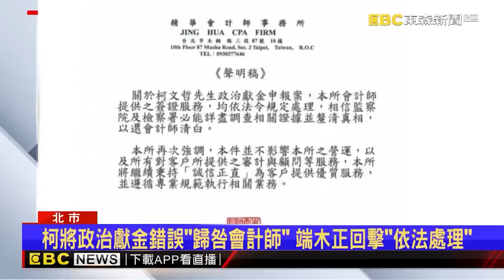民眾黨控端木正「亂湊帳」？「短少近兩千萬」羅淑蕾分析：會計師有必要嗎？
柯文哲假帳疑雲燒！ 北檢分他字案調查藍議員按鈴控告
最新》端木正「擅自調節」做假帳！ 民眾黨指錯在會計師將追究
血流成河！ 白「作假帳」案 柯推會計師 端木正：依法處理
柯文哲遭批「京華城案始作俑者」 陳佩琪：有證據就提告
陳佩琪認用兒當人頭開公司 館長嗆「亂發文沒動腦」